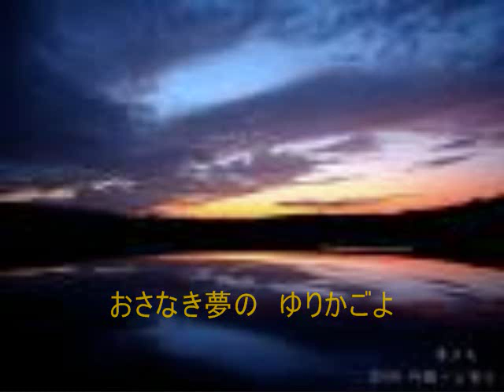湖底の故郷 葵ひろ子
作詞：島田磬也
作曲：鈴木武男
唄：　葵ひろ子